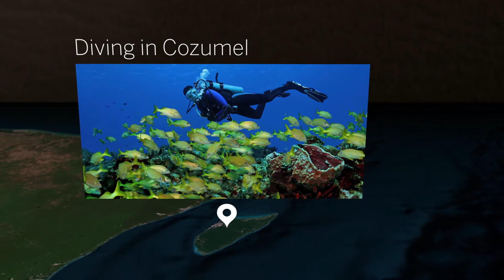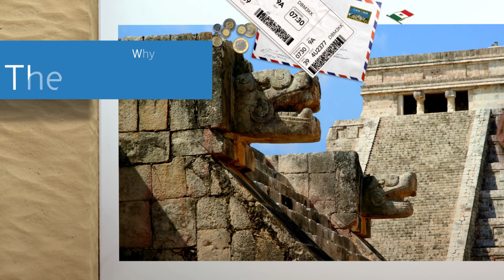Introducing Cancún, Cozumel & Yucatán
Start exploring Cancún, Cozumel & Yucatán with Lonely Planet’s video guide to getting around, when to go and the top things to do while you're there.